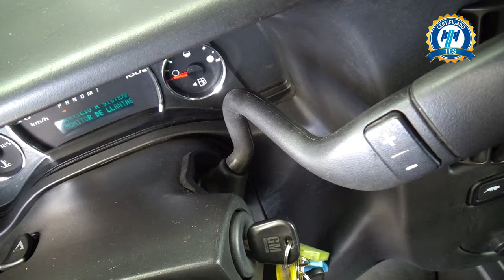Chevrolet / Express / 2017 - 30326